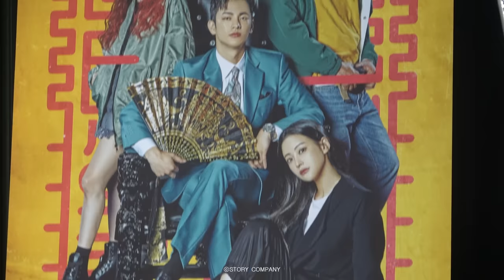[서인국, 오연서, 권수현] 미남당 제작발표회 비하인드🎬 | 세 배우들의 한계는 어디까지인걸까?